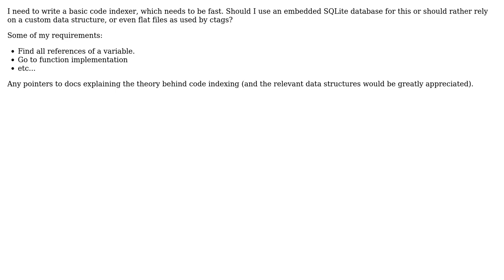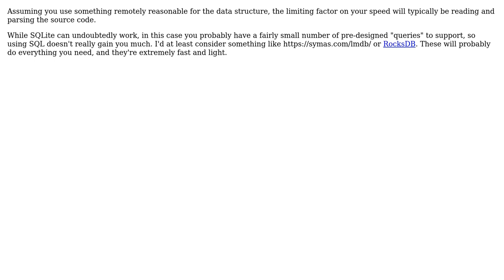Software Engineering: Which data structure should I use for implementing a code indexer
With thanks & praise to God, and with thanks to the many people who have made this project possible! | Content (except music & images) licensed under CC BY-SA | Music | Images & others | With thanks to user Jerry Coffin user gnat user BigONotation and the Stack Exchange Network Trademarks are property of their respective owners. You are responsible for your own actions.